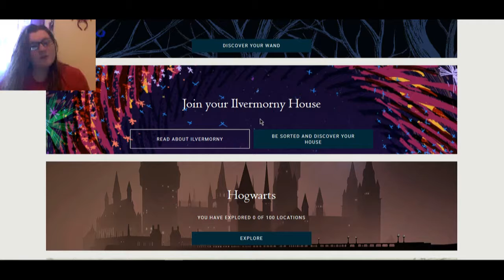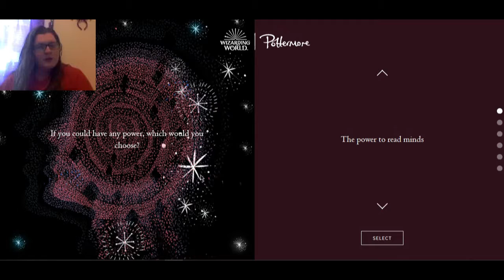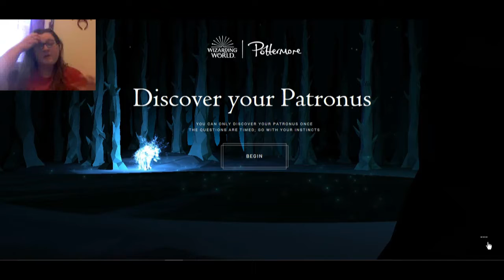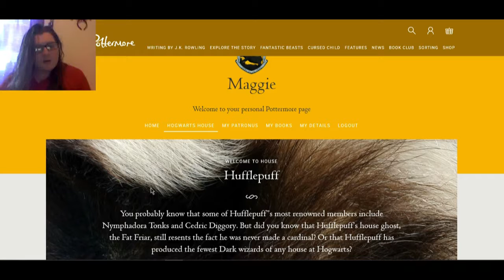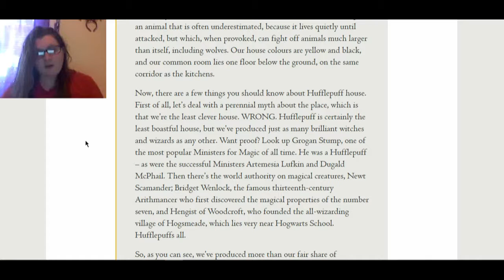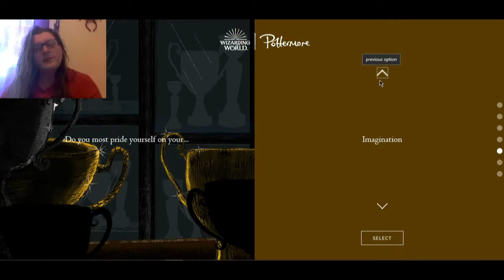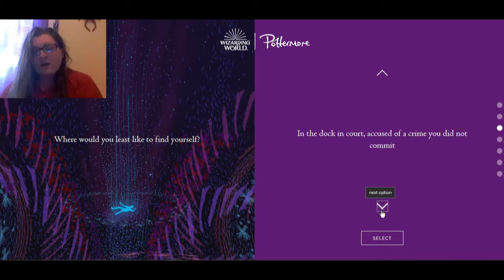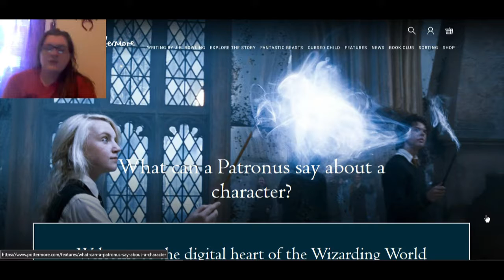What house am i in? | Pottermore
Lets go on a Harry Potter adventure